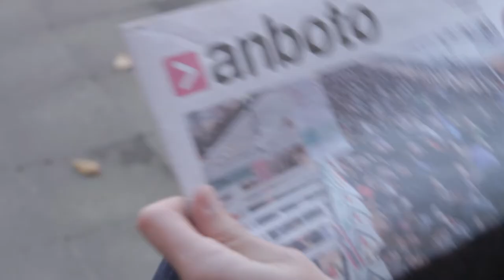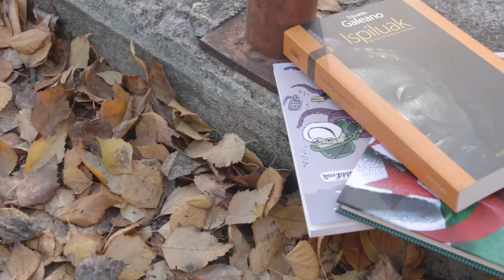KAMERATOIA 2013: "OASIA" PERRO CACTUS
KAMERATOIA 2013
Lanaren izena: "OASIA"
Taldearen izena: PERRO CACTUS
Taldekideak: Ibai Elorza eta Jon Arruabarrena